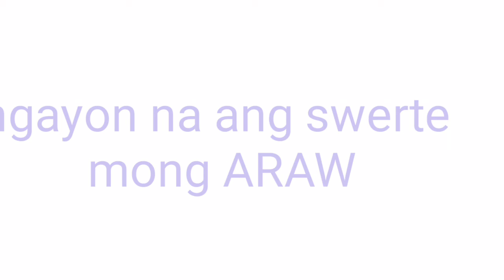Peryahan ng Bayan - ZAMBOANGA CITY October 12, 2021 1ST DRAW RESULT